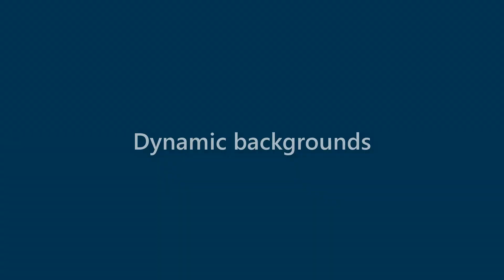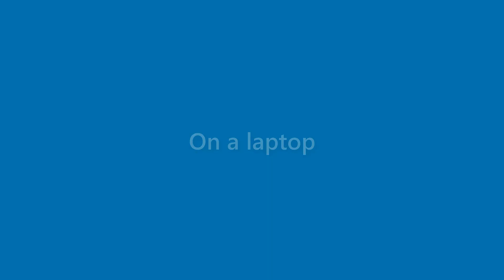Finn Kline - appearance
Name Look - Finn Kline - appearance. In this video we present "Finn Kline" name look and feel in various scenarios.
This video will cover:
How does "Finn Kline" look as a personal letterhead?
How does "Finn Kline" look on a business card?
How does "Finn Kline" look on a computer/laptop screen?
How does "Finn Kline" look with different background colors?
How does "Finn Kline" look with various fonts?